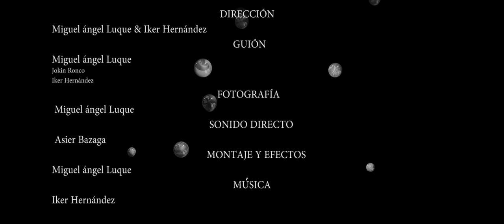1º Premio Cortometraje EE26 , Titulo: Canicas by SnS